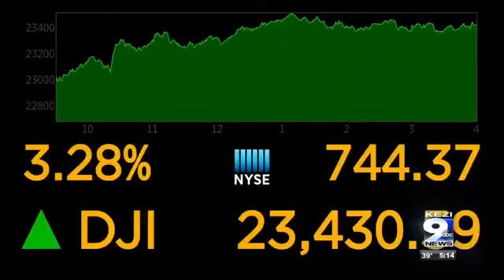Locals react ahead of President Trump's State of the Union address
KEZI spoke with Eugene and Springfield residents who had mixed reactions.